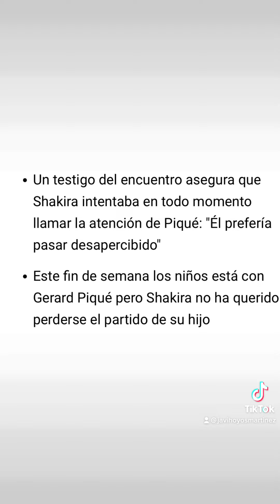Shakira y Piqué pillados juntos tras la ruptura: “Shakira intentó llamar la atención de Piqué”